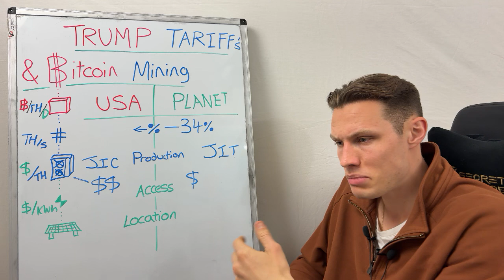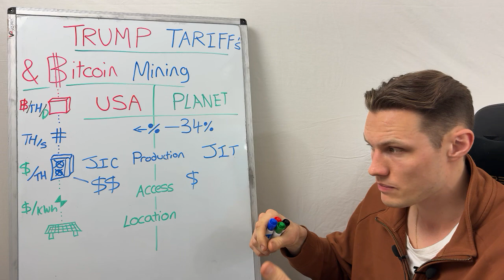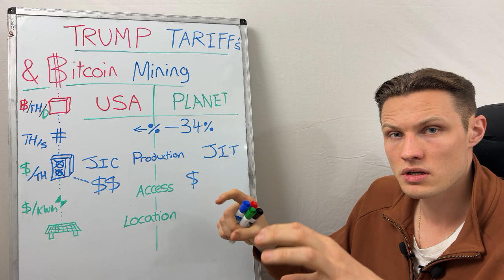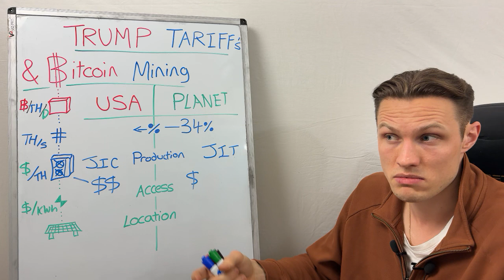🚨 Trump Tariffs VS Bitcoin Mining! ⛏️ | Hashpower Academy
Trump’s tariffs are shaking up Bitcoin mining—big time! I unpack how tariffs spike import costs, flipping just-in-time supply chains from China (think Bitmain, Whatsminer) to just-in-case near-shoring.

But here’s the twist: miners don’t need the US! They chase cheap energy and internet anywhere—tariffs can’t stop that. We dive into efficiencies, energy prices on a Bitcoin unit of account, and why fiat’s grip weakens.

Are tariffs a bust for BTC mining—or a Hidden boost? Watch to find out!